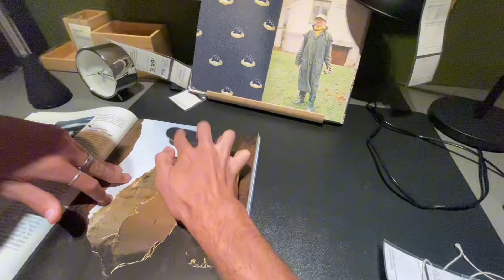❌ TRUCOS DE FINGERBOARD EN IKEA ✅ Con Sergio Lucea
Fingerboarding en IKEA! La verdad es que este video fue muy divertido, ya que hice muchos trucos con mi fingerskate en todos las rampas que pensabamos que podrían ser para fingerboard. Sergio Lucea (Serlua) me iba diciendo donde hacer trucos con mi fingerboard profesional y así fue. Con un tech deck se podrían haber hecho igual los fingerboard tricks!